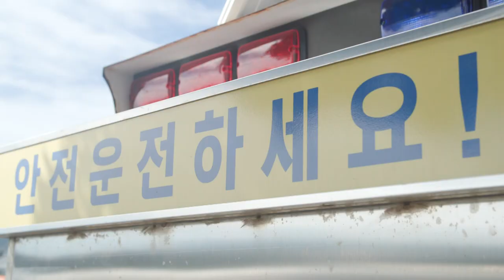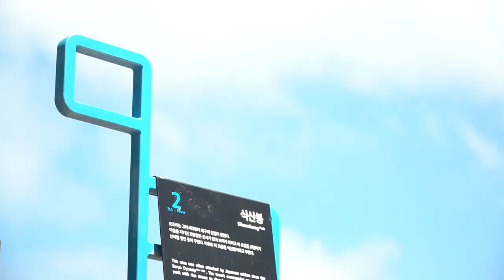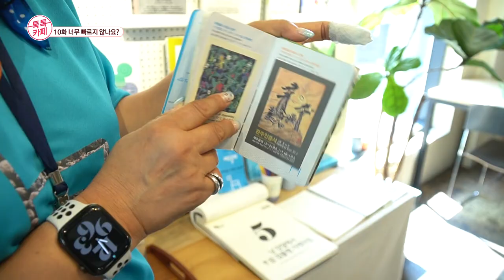[톡톡카페 시즌3] 10화. 너무 빠르지 않나요?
2022년 시즌 3를 맞는 [찾아가는 톡톡카페]

10화. 너무 빠르지 않나요?

- 올레길에 진심인 김영주씨
: 평생을 디자이너로 살아오다가 올레길의 매력에 빠져
  빠른 은퇴를 결심하고 제주에 내려온 김영주씨
  인생을 살며 그만두어야 할 순간에 결정을 할 수 있는 삶을 사는게
  중요하다는 김영주씨가 이야기하는 인생의 속도에 대한 이야기

- 제주 3대해장국 미풍해장국 김재우 사장
: 오랜시간 원도심에서 사랑을 받아온 미풍해장국의 김재우 사장
  어머니부터 운영해오던 해장국집을 이어받아 그 맛을 그대로 유지하려
  노력하고 있는 김재우 사장이 이야기하는 해장국집의 빠른 오픈 시간에 대한 이야기

- 푸른바이크 김형찬 대표
: 1가구 차량 보유량이 가장 높은 제주에서 자전거의 이용이
  우리 사회에 주는 긍정적인 요소들을 이야기하는 김형찬 대표
  자전거가 주는 감동과 스토리